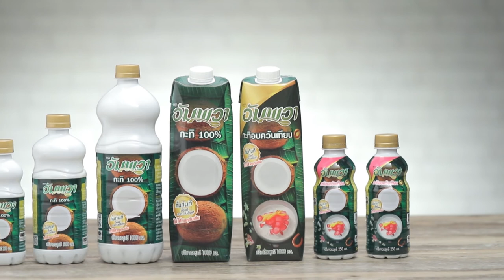คัพเค้กลูกตาล สูตรเด็ด ทำง่าย สไตล์ อ.ยิ่งศักดิ์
คัพเค้กลูกตาล
Toddy palm cup cake

สิ่งที่ต้องเตรียม (คัพเค้กลูกตาล)

เนื้อลูกตาลสุก   100  กรัม
พิมพ์ถ้วยจีบ ( รองด้วยกระทงกระดาษ)

วิธีทำ (คัพเค้กลูกตาล)

1.ใส่แป้งสาลีทำเค้กลงในอ่างผสม ตามด้วยเบกกิงโซดา ผงฟู และเกลือป่นเสริมไอโอดีน คนให้เข้ากัน เตรียมไว้
2.ใส่เนยสดชนิดเค็ม และน้ำตาลทรายลงในภาชนะ ตีด้วยความเร็วต่ำ ตีจนเนยขึ้นฟู
3.ใส่ไข่ไก่ทีละฟองจนหมด ตามด้วยเนื้อลูกตาลสุก ส่วนผสมแป้งที่เตรียมไว้ และอัมพวา กะทิแท้ 100 %  เพิ่มความเร็วปานกลาง ตีจนส่วนผสมทั้งหมดเข้ากัน ปิดเครื่อง
4.ตักส่วนผสมที่ได้ใส่ในพิมพ์ที่เตรียมไว้ ประมาณ ¾ ของพิมพ์ นำเข้าเตาอบที่อุณหภูมิ 350 องศาฟาเรนไฮต์ ประมาณ 20 นาที หรือจนกระทั่งสุก นำออกจากเตา จัดใส่ภาชนะ เตรียมไว้

สิ่งที่ต้องเตรียม (เซเว่นมินิทฟรอสติ้ง)

ครีมออฟทาทาร์   ¼ ช้อนชา
มะพร้าวขูดเส้น สำหรับตกแต่ง
น้ำตาลรูปผีเสื้อ สำหรับตกแต่ง

วิธีทำ (เซเว่นมินิทฟรอสติ้ง)

1. ใส่น้ำตาลทราย ลงในภาชนะ ตามด้วยเกลือป่นเสริมไอโอดีน และน้ำ นำขึ้นตั้งไฟ ใช้ไฟปานกลาง คนจนส่วนผสมข้นขึ้น ปิดไฟ
2. ใส่ไข่ขาวและครีมออฟทาทาร์ลงในอ่างผสม ตีด้วยความเร็วสูง จนไข่ขาวขึ้นฟู
3. เทส่วนผสมของน้ำเชื่อมขณะร้อนลงในไข่ขาว จากนั้นใส่กลิ่นวานิลลาชนิดน้ำ คนตลอดเวลาจนกระทั่งส่วนผสมเย็น ตักใส่ถุงบีบ
4.บีบเซเว่นมินิทฟรอสติ้งลงบนคัพเค้กลูกตาล โรยมะพร้าวขูดเส้นให้สวยงาม ตกแต่งด้วยน้ำตาลรูปผีเสื้อ จัดใส่ภาชนะ พร้อมเสิร์ฟ

▲Line @yingsakfood